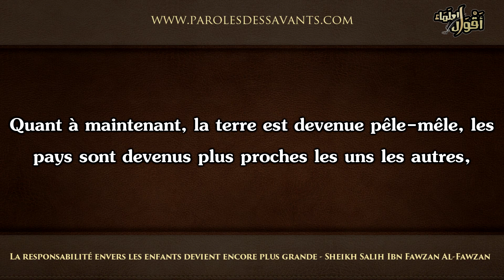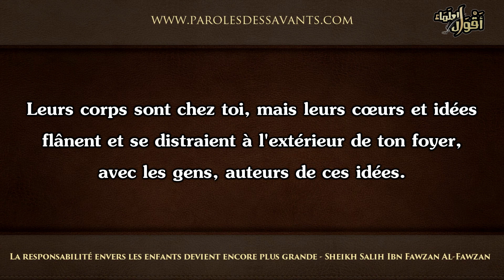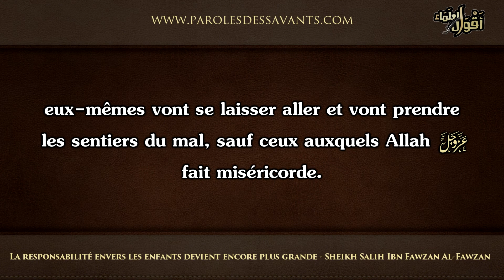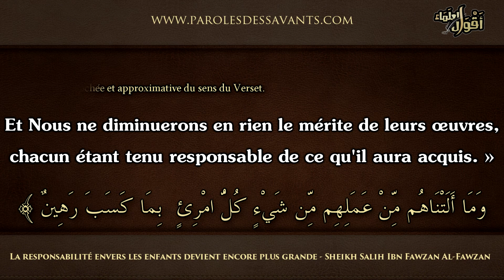La responsabilité envers les enfants devient encore plus grande - Sheikh Salih Ibn Fawzan Al Fawzan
Pour une meilleur qualité de lecture, veuillez afficher la vidéo en 720p pour un affichage standard et 1080p pour un affichage plein écran.